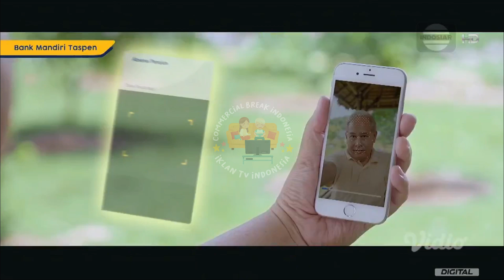IKLAN MANDIRI TASPEN • 15s (2022)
commercial break
iklan indonesia
tvc indonesia
tvc
televisi commercial
televisi commercial indonesia
indonesia tvc
iklan tvc
iklan tv
jeda iklan